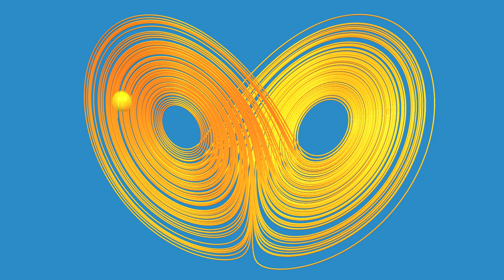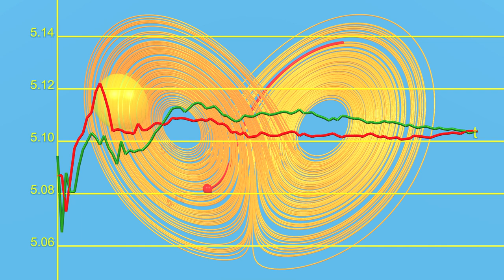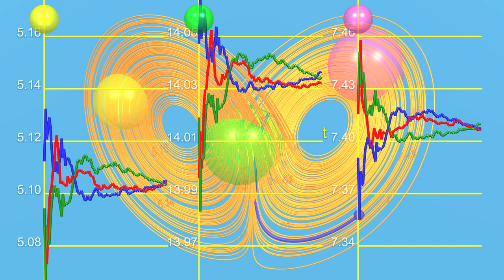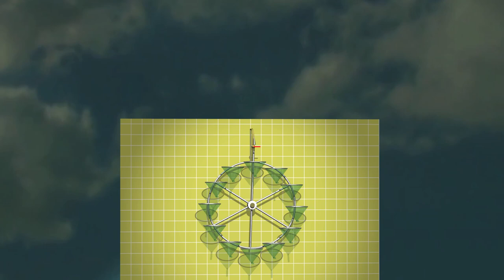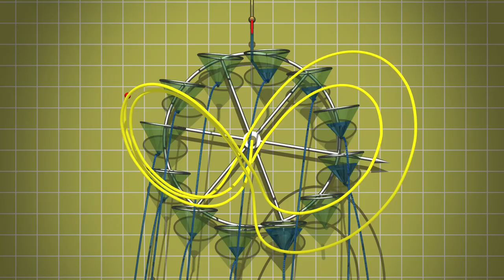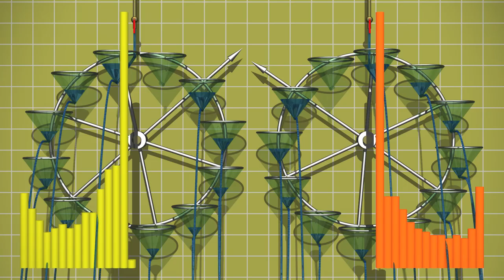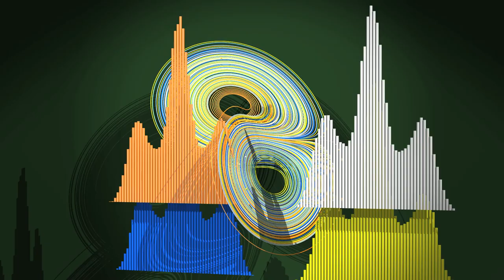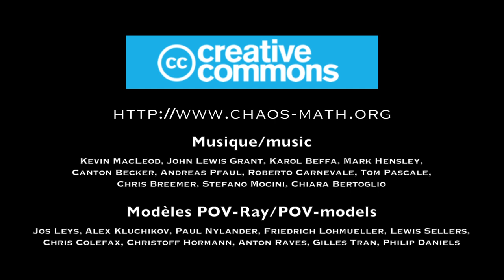Chaos8 O moinho de Lorenz